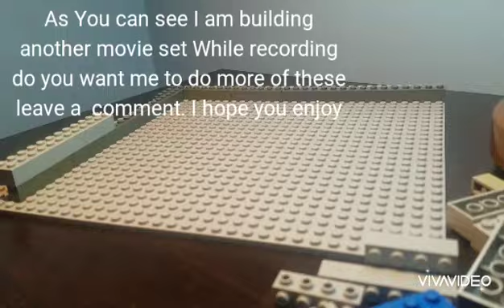Timelapse building the next movie set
This video was fun to make and really awesome to edit. Enjoy